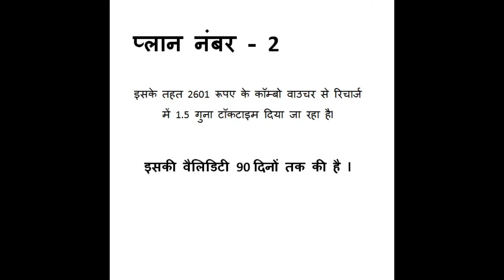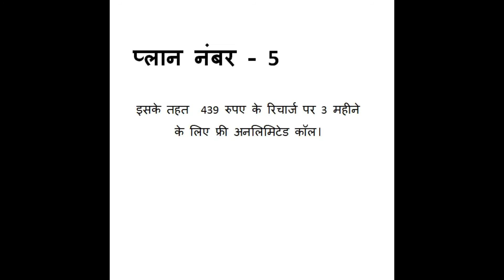Bsnl launched unlimited calling offer on republic day.